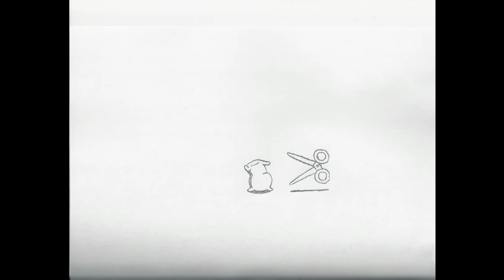Flour Sack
The famous flour sack study. Never forget our fallen hero.